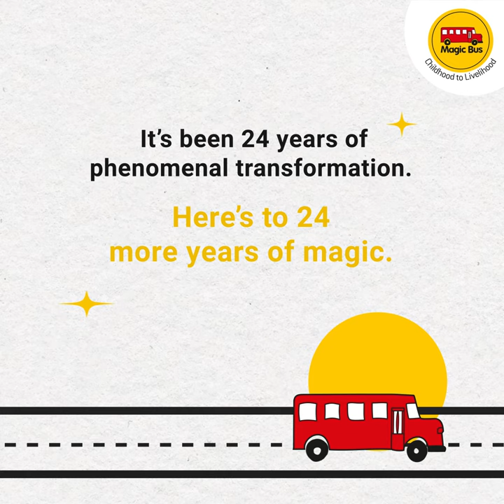24 years of commitment and 24 carats of magic!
24 years of commitment and 24 carats of magic!

We celebrate the journey of transformation that we embarked on, to shape the future of young India. Our achievements are numerous, but what sets us apart is the spirit of hope, resilience, and determination that we have fostered. Our community is built on the belief that every adolescent and youths deserve a chance to live a fulfilling life, and we are proud of all that we have accomplished together. We extend our sincere gratitude to everyone who has been a part of this journey, and here's to many more years of creating a better future, together.
Cheers to 24 and plenty more!